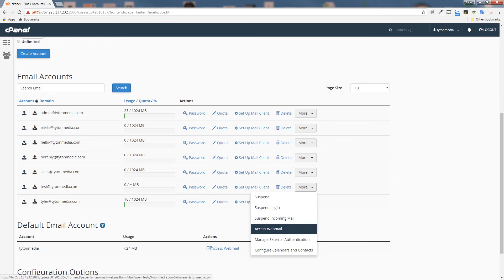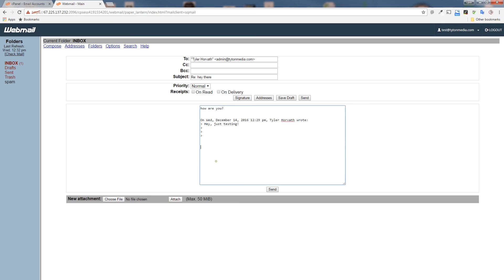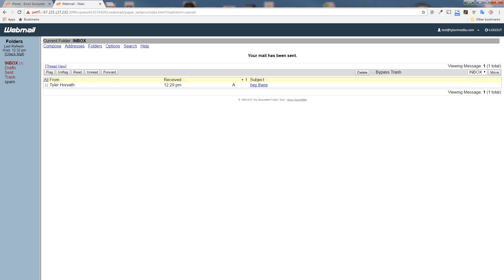How to Check Webmail in cPanel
Once you have created an email account in cPanel you have the ability to check it in cPanel without even setting up a mail client.

Just login to your cPanel admin area and go to the Email section.

Click the ‘Email Accounts’ link like you are creating a new email.

Scroll down to the bottom where your list of email account is and find the email you want to view.

You will see a more button that shows you a few more options that you can do with the email.

Select ‘Access Webmail’ to be taken to the Webmail interface.

Here, you will have to choose a mail client that you want to view your Webmail in.

I have no preference on which one is the best, but I always use SqurrelMail… just because I like the squirrel but the option is up to you!

If you want to login to all of them and see the difference, go ahead!

So once you select your default Webmail Application, you will be directed to your inbox.

Click the submit button and your Webmail is now set up and you will be directed to view your inbox.

Click the ‘Check Mail’ link to referesh your inbox and other mail items.

This is how you check Webmail from cPanel.